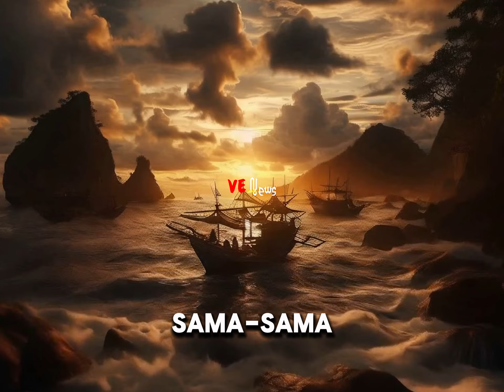Dendam Sejarah Kematian Nambi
Sejarah pemberontakan Sadeng melawan Kerajaan Majapahit merupakan aksi pembalasan atas kematian Nambi. Bersama Keta, orang-orang Sadeng terlibat konfrontasi dengan pasukan Majapahit pada 1331 Masehi. Gajah Mada punya peran dalam upaya memadamkan perlawanan ini.
Sadeng dan Keta juga Lamajang (Lumajang) merupakan wilayah taklukan Kerajaan Majapahit. Sadeng, Keta, dan Lamajang yang sama-sama merupakan daerah pelabuhan terhubung lewat jalur-jalur sungai. Ketiganya berperan penting sebagai bandar dagang sekaligus pemasok stok pangan untuk Majapahit